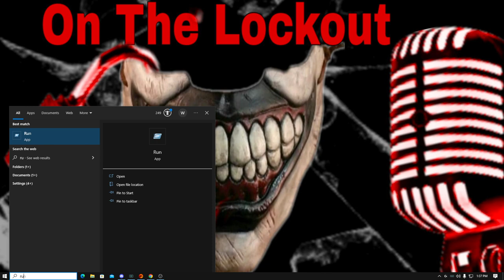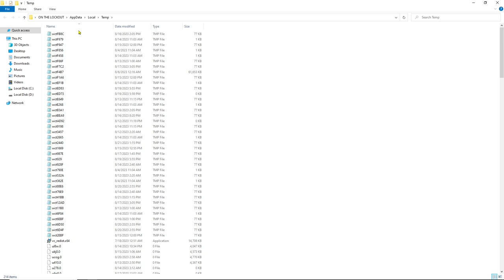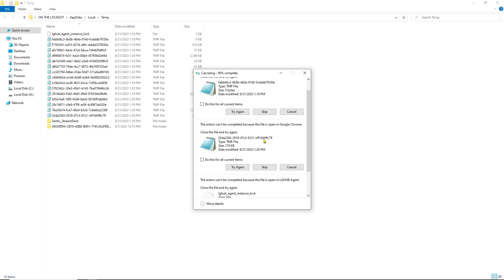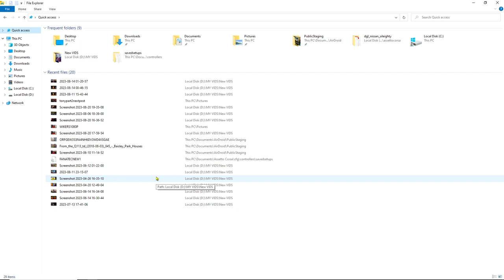HOW TO MAKE ANY COMPUTER FASTER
this one tip helps out a lot freeing up thing in your pc windows 10 or 11 0r 7 lol